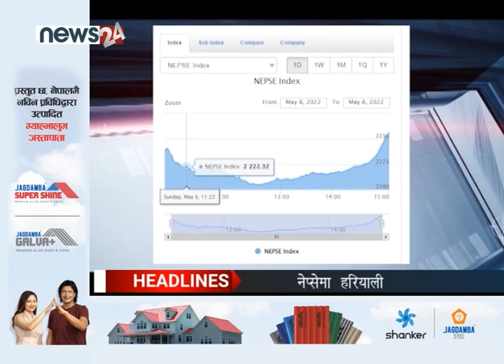PRIME TIME NEWS_ 7 PM_2079_01_25 - NEWS24 TV